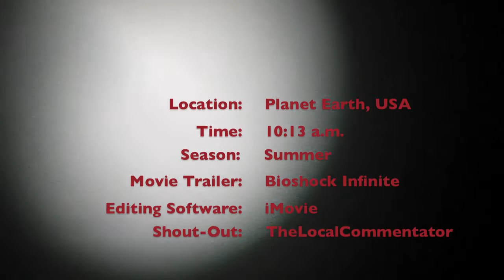"BioShock Infinite: City in the Sky" GP-trailer REACTION!!!!